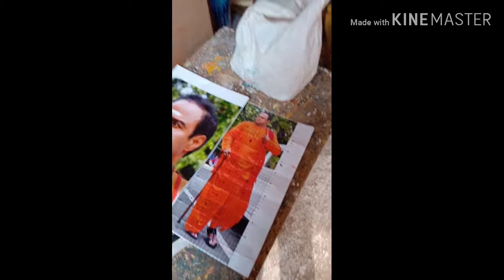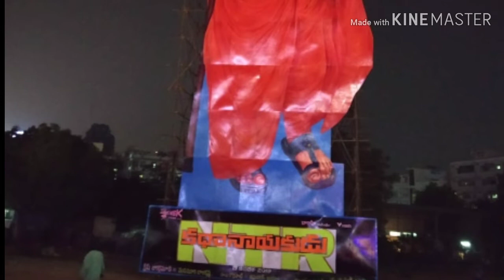Making of NTR Biopic Cutout....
This is my own and personal profession The cutout height is of 108 feet which first and heighest cutout both in Andhrapradesh and Telangana.
For more info about this plz contact
Lives in Peddakakani Guntur Dist
From Vijayawada.